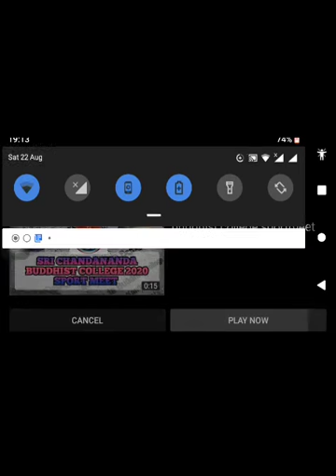WE Are SCBCK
chamath tennakoon#